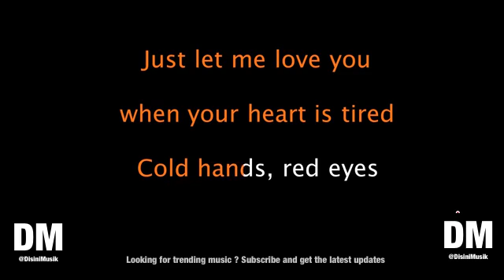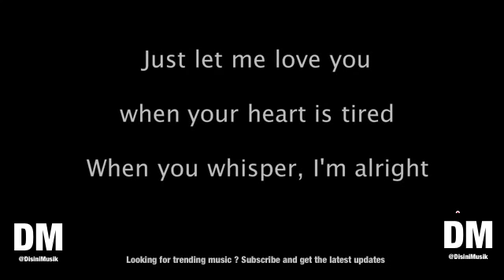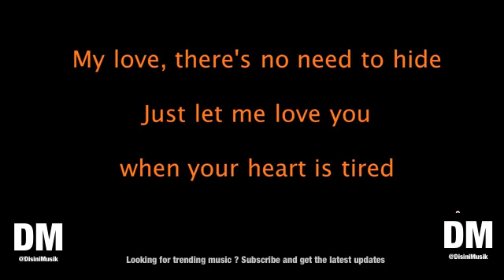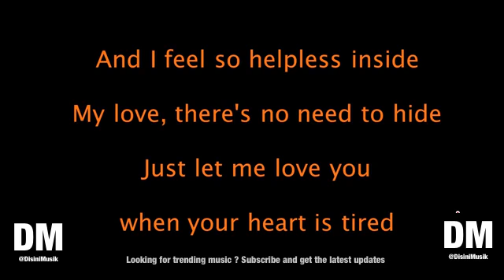Karaoke - Alan Walker ft Gavin James Tired (Lyric)